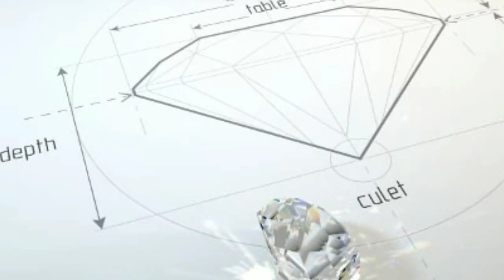હીરામાં કથળતી સ્થિતી 2019 | મંદી માં સપડાનું હીરા ઉદ્યોગ 2019 | Diamond Mandi